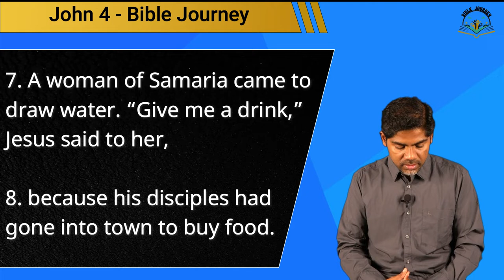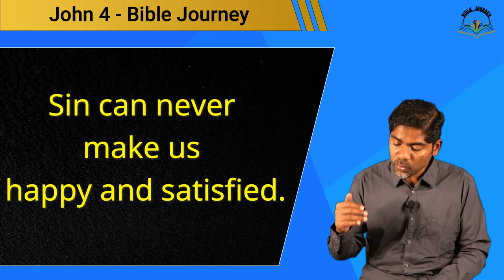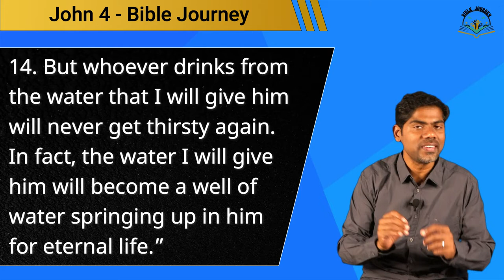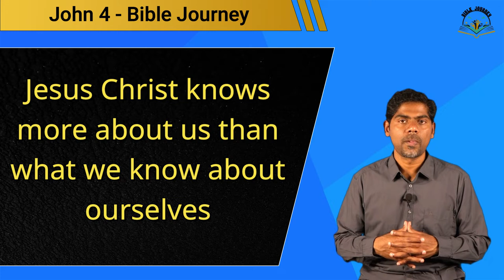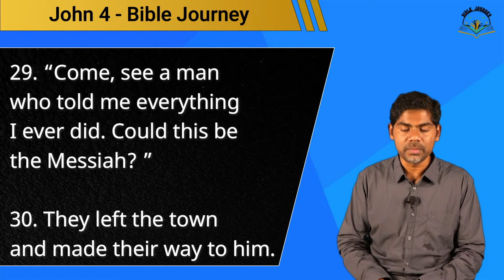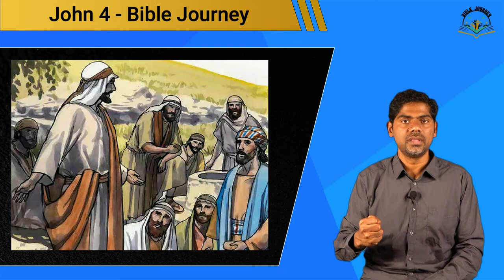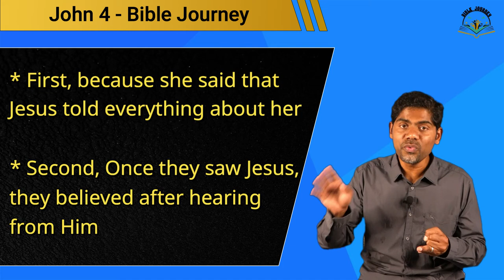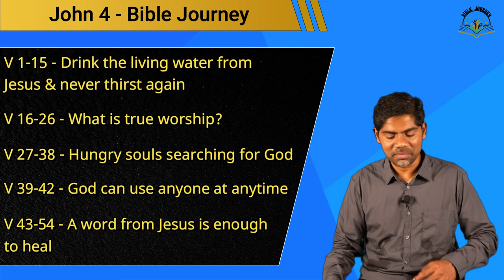John 4 | Bible Journey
Study on John 4 - (BJ081)
. Drink the living water from Jesus & never thirst again
. Hungry souls searching for God
. God can use anyone at anytime
. A word from Jesus is enough to heal